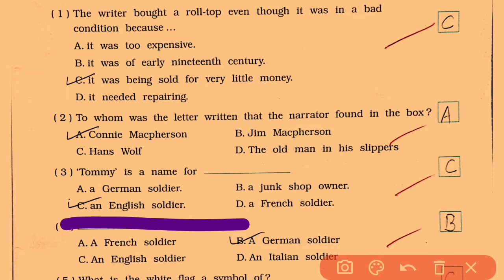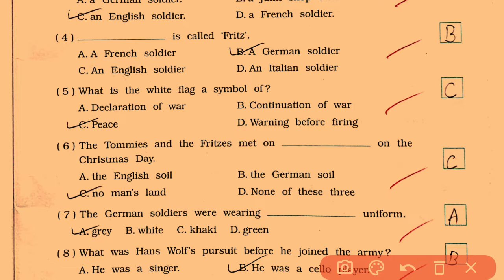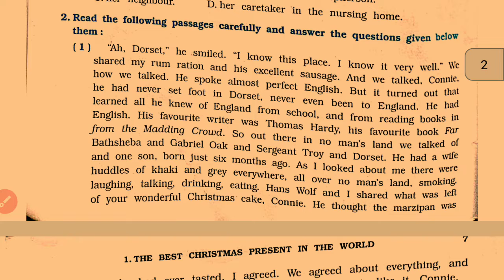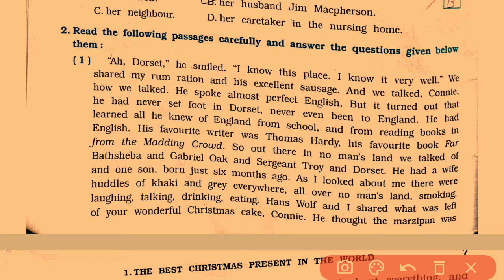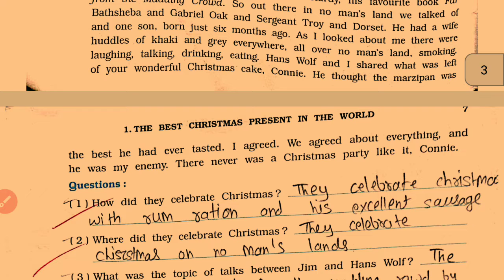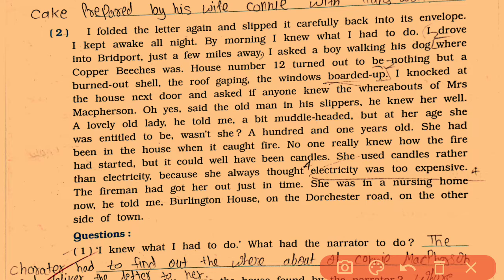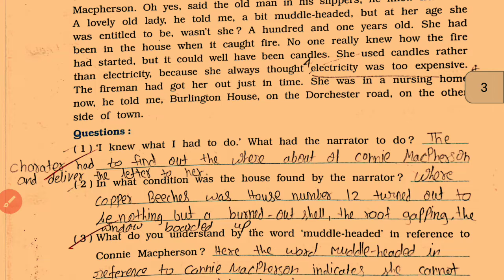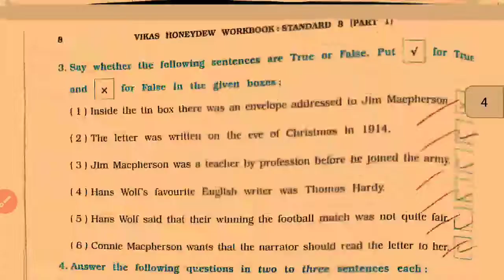class 8th english workbook chapter 1